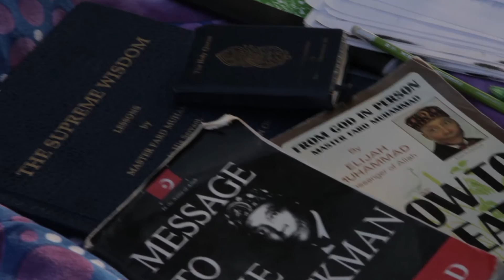Aquil Mizan feat. Che Ray Christie Mizell & Chuck Maddoox - Queen BE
Queen BE is a montage of black woman shown day to day, in contrast to the depictions seen more prevalent on mainstream television. Aquil Mizan puts forth an effort to balance the stereotypes, both sonically, and visually. Providing a platform to allow sisters to express themselves, while his poetic dialogue gives praise.

Precise Wisdom
Golden Infamous
Sa'rah Rasheed
Bari Lutalo
Khidr
Maryam
Candice
Tanisha a.k.a. Ahab Un Neter
Future
Alexandria
Selena

Thank's to Soulful Emergence Art Gallery, and Land of Kush